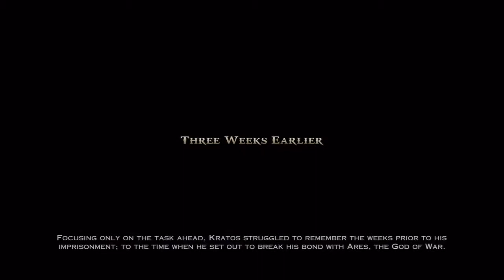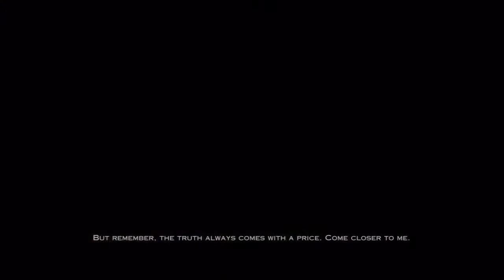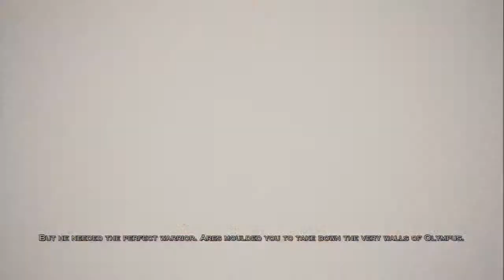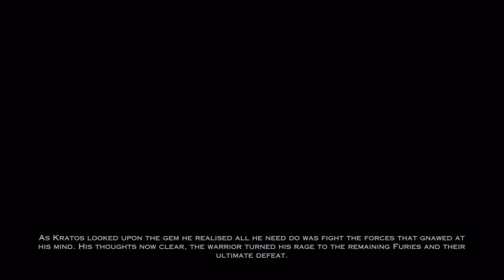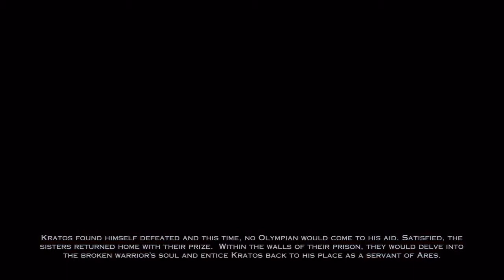God Of War The Ascension Movie All Scenes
God Of War The Ascension Movie

Gameplay begins with Kratos, who is imprisoned, chained, and tormented by the Furies for breaking his blood oath to Ares. Megaera tortures Kratos, but accidentally facilitates his freedom. Chasing the Fury through the prison, he discovers that the prison itself is Aegaeon the Hecatonchires, the first traitor of the Furies who had broke a blood oath to Zeus; he was turned into the Prison of the Damned as punishment.[34] Overcoming an illusion created by Tisiphone and Daemon, he finds and kills Megaera, retrieving the Amulet of Uroborus, which the Furies had confiscated from him in a preceding week.